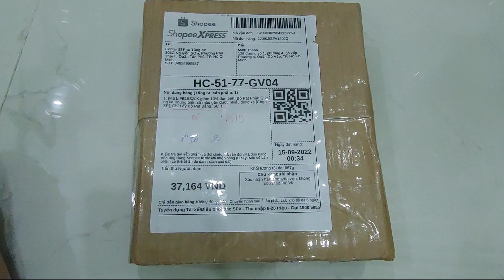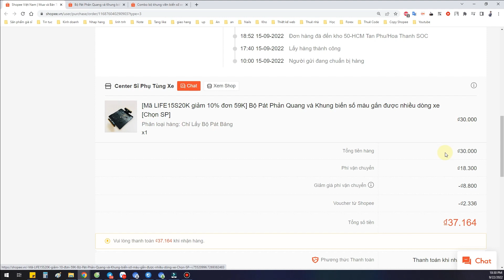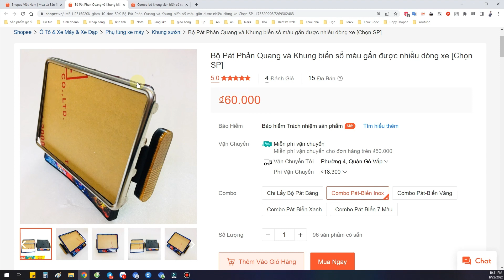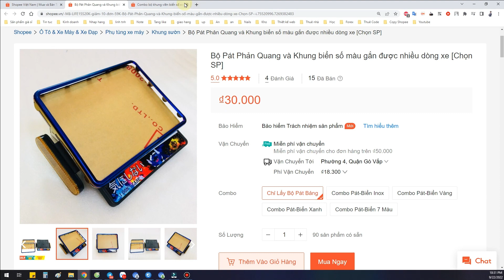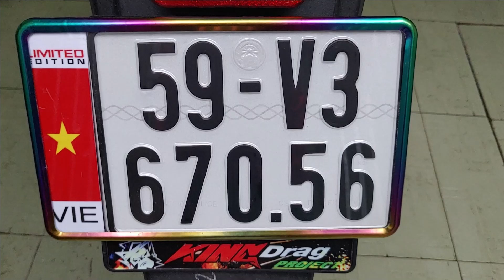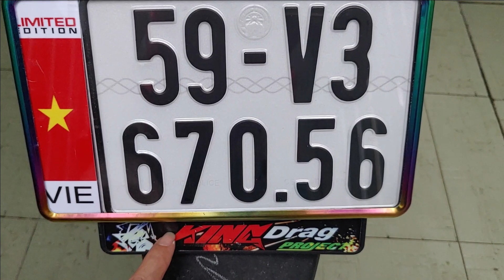Review Bộ Phản Quang Và Khung Biển Số 7 Màu Gắn Xe Máy Cực Đẹp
💕Các Bạn Thấy Hay Thì Hãy Cho Mình 1 Like Và 1 Sub Nhé💕